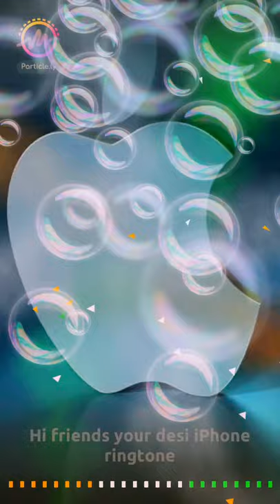Iphone ringtone attitudy/new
One can say me to remove this.